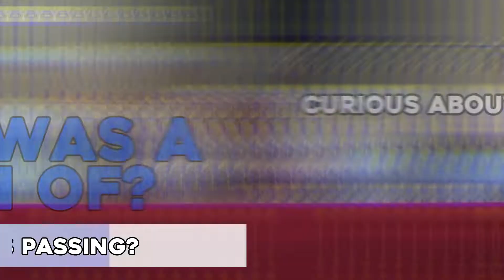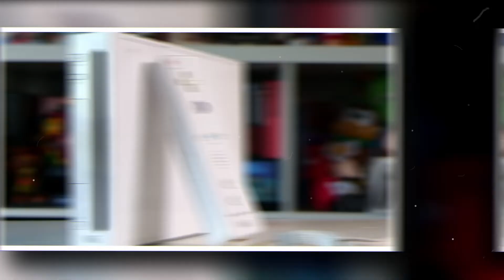Nintendo Wii ROYAL EDITION Created In Honor Of The Queen..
Welcome back to Gamers Hype. Yes, what many fans and followers of the Royal Family may not know is that the beloved Queen was also a bit of a gamer, and she often shared that love with her family. Not only did she take great joy in family game nights — according to Cambridge News, she was particularly fond of classic party games like charades, the Name Game, and even long rounds of Monopoly — but she also dabbled in video games on a few occasions. In fact, one video game console stood out to the Queen when it was given to Prince Charles as a gift back in 2007, and her time with it ended up leading to the creation of one of the more interesting limited edition consoles in history.

Apparently, "Wii Sports" was also a pretty big deal for the Royals when it made its debut in the mid-2000s. A report from The People states that Kate Middleton gave Prince Charles a Nintendo Wii for Christmas in 2007, and the Queen was apparently so enamored by the "Bowling" mini-game that she had to try it for herself. She apparently had a blast, taking to the game like she'd been playing for years. According to The People, "She played a simple ten-pin bowling game and by all accounts was a natural." Following this surprising news, Nintendo partnered with THQ Games to produce a one-of-a-kind gold-plated Wii console as a gift for the Queen.